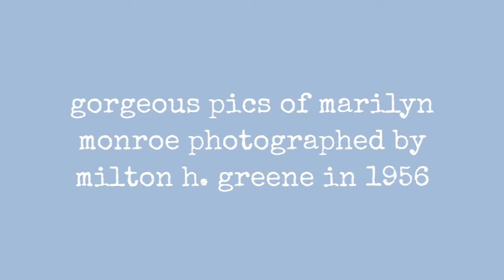Gorgeous Pics Of Marilyn Monroe Photographed By Milton H. Greene In 1956 !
These risque Marilyn Monroe photographs were taken on the 20th Century Fox studio back lot in Los Angles in 1956. Milton Greene believed in Marilyns range as an actress and during this sitting the two took on a number of characters to exemplify her range.

Known as the Hooker sitting, these images of Marilyn shows her wearing the costume from her character Cherie in the movieBus Stop.
0:00 - Intro

?sub_confirmation=1
❤️About Us❤️